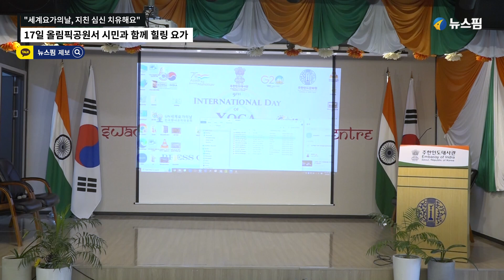"세계요가의날, 지친 심신 치유해요"...17일 올림픽공원서 시민과 함께 힐링 요가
UN세계요가의날 한국행사 조직위원회는 5일 오전 서울 용산구 주한인도문화원에서 '제9회 UN세계요가의날 한국행사 미디어데이'를 열었다.

이날 아밋 쿠마르 주한인도대사, 윤우근 (사)대한요가회·세계요가의날 한국행사조직위원회 회장과 홍보대사 배우 정애리, 김태훈 팝칼럼니스트가 참석했다.

홍보대사로 위촉된 정애리는 "열심히 살았지만 7년 전쯤 아팠다. 그때부터 나를 들여다보는 시간을 많이 가지려고 했다"며 "지금도 여전히 현대사회를 살기 때문에 또 빨리 달리려고 하는 게 생기는데, 그때마다 '잠깐'하는 생각을 한다. 앞으로도 그럴 거 같다"고 말했다.

'제9회 2023 UN세계요가의날 한국행사'는 6월 17일 서울 송파구 올림픽공원 평화의 광장에서 열린다.